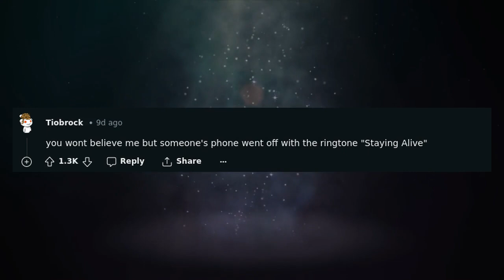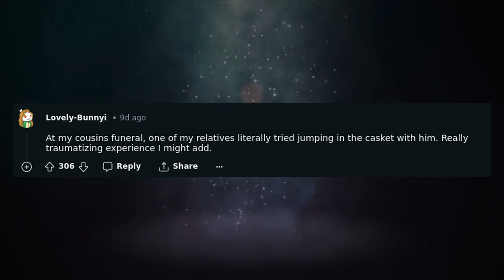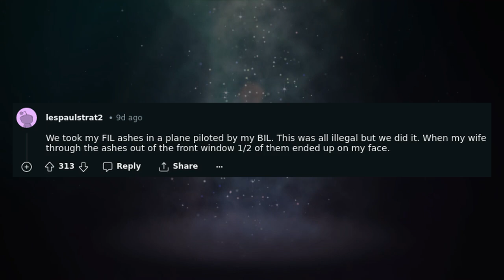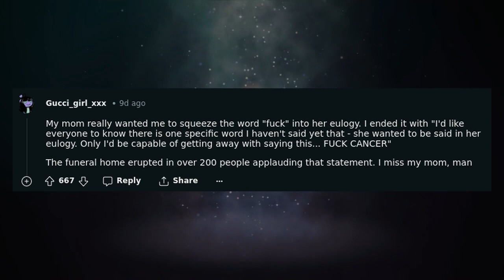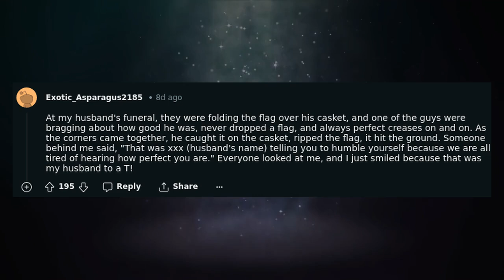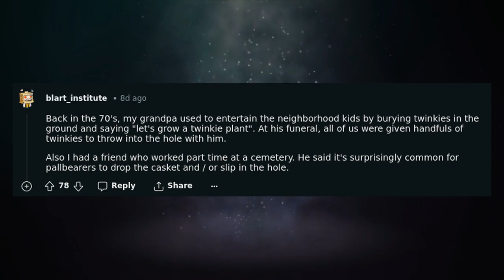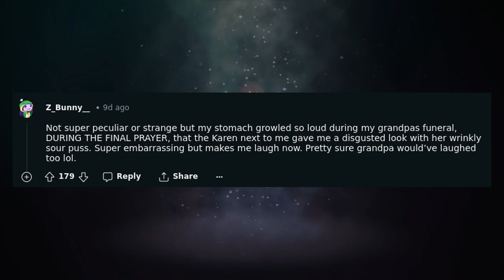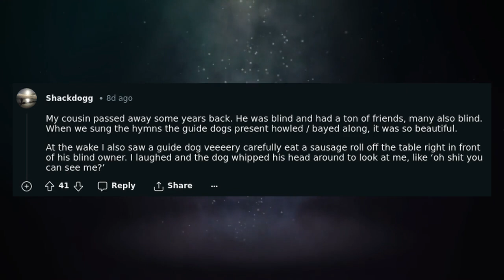What's the craziest or strangest thing you've ever experienced or witnessed at a funeral?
Have you ever been to a funeral and witnessed something bizarre or out of the ordinary? Redditors share their craziest and strangest funeral experiences, from unexpected guests to unconventional funeral traditions. Join us as we dive into these shocking and sometimes humorous stories from the world of funerals. Get ready to be surprised and maybe even a little disturbed.